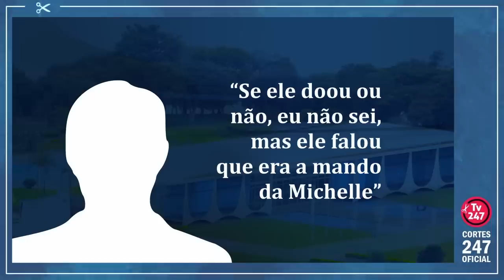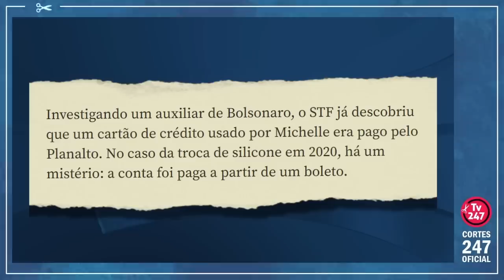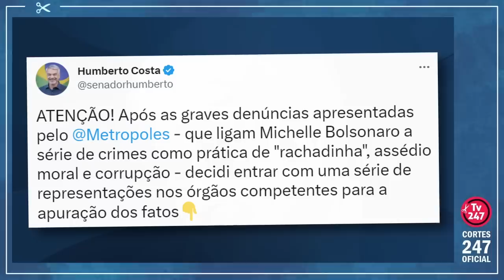E MAIS: ESPOSA DE BOLSONARO USOU CARTÃO CORPORATIVO PARA IMPLANTE NOS SEIOS | Cortes 247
A casa está caindo para a esposa de Jair Bolsonaro, Michelle. Uma série de denúncias envolve seu nome e se tornou pública neste fim de semana. Confira.